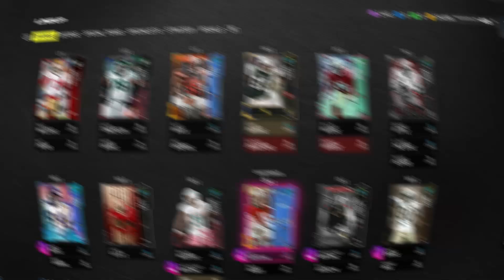Madden 24 Ultimate team 50/50 49ers Theme team EP.7!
outro-@WillJIV